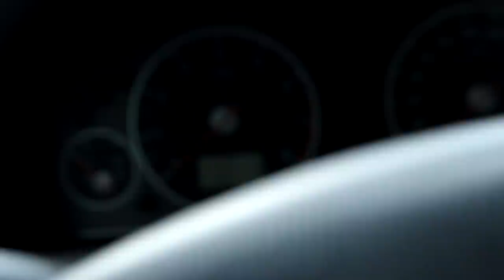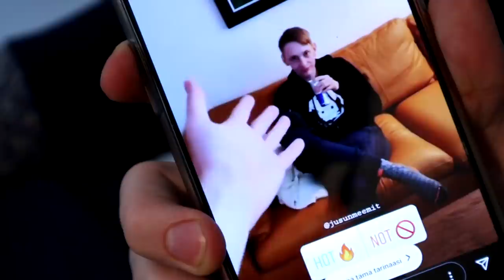Hurhur Leikkaa Mun Hiukset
Tässä videossa jusu menee hurhurille kahville ja hurhur leikkaa jusun hiukset.